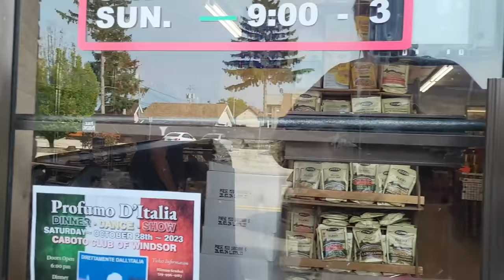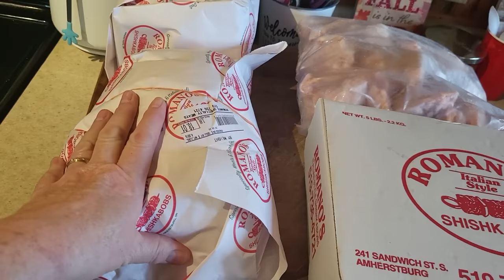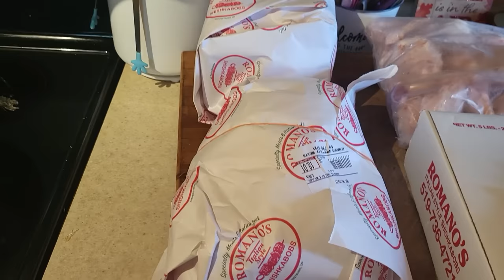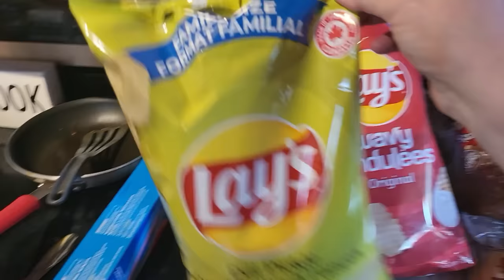LET'S GO TO THE BUTCHER & HAVE LUNCH WITH ME